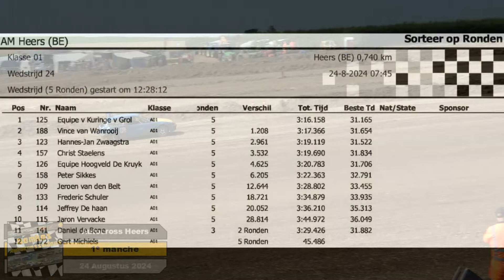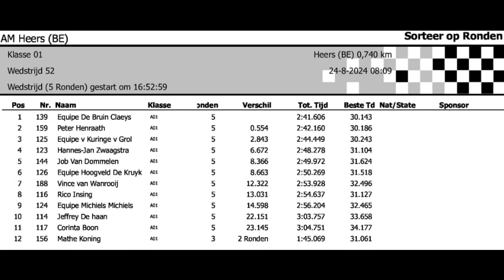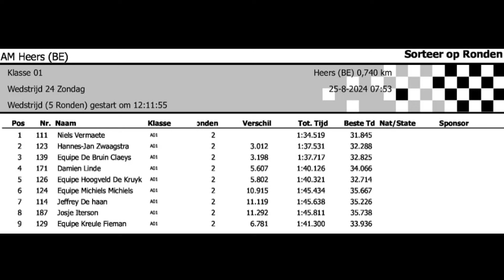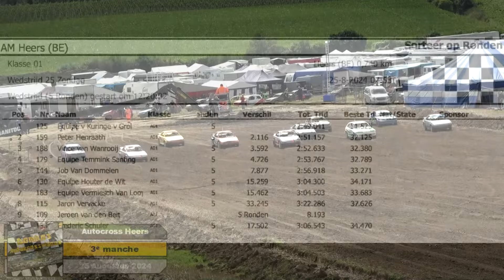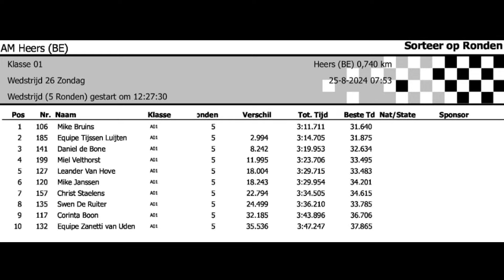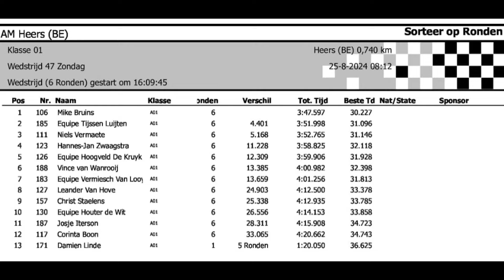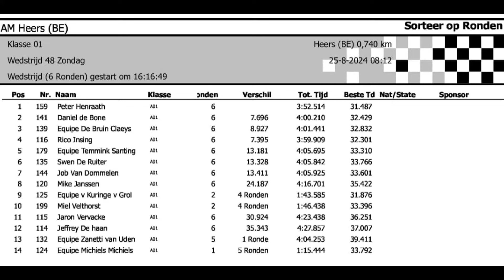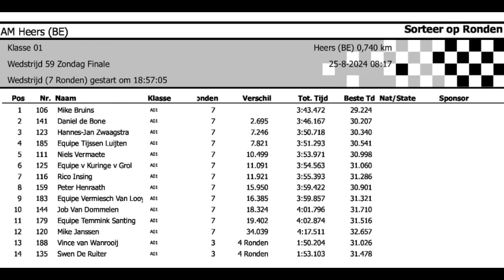AM Heers 2024 - Alle wedstrijden - Klasse 1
Alle manches en finales van de AM wedstrijd in Heers
Klasse 1: Toerwagenklasse tot 1600cc
00:04 – Manche 1 – Groep 1
03:42 – Manche 1 – Groep 2
07:02 – Manche 1 – Groep 3
10:26 – Manche 2 – Groep 1
13:41 – Manche 2 – Groep 2
17:05 – Manche 2 – Groep 3
20:29 – Finale Zaterdag
24:26 – Manche 3 – Groep 1
27:02 – Manche 3 – Groep 2
30:29 – Manche 3 – Groep 3
34:05 – Halve finale 1
38:16 – Halve finale 2
42:32 – Finale Zondag
Datum: 24 & 25 Augustus 2024
Organisatie: AM & Kotshoven Krosst